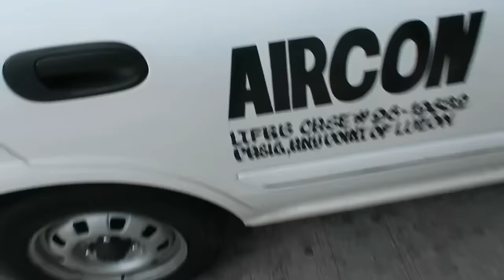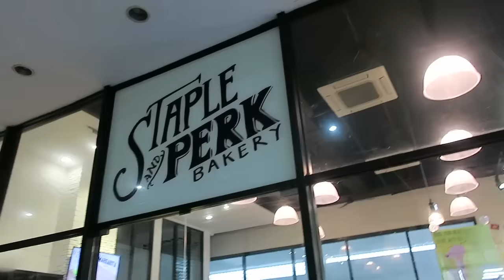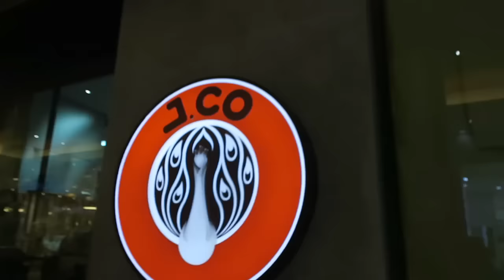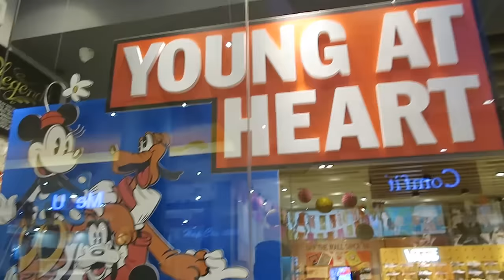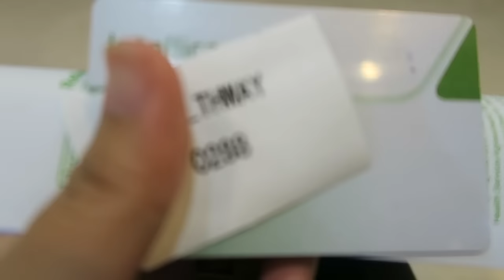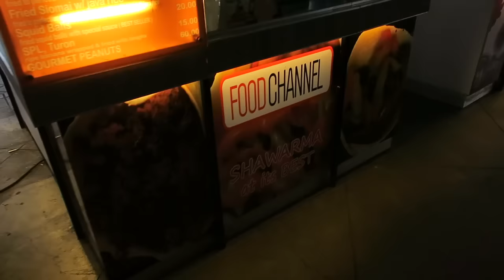WHAT'S IN MY EAR?!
I swear I'm just doing my daily vlogs, I'm not taking a selfie.
But first.

Got my ears checked, thank God everything is okay and nothing is wrong with it :D

Lots of high five,
Perky